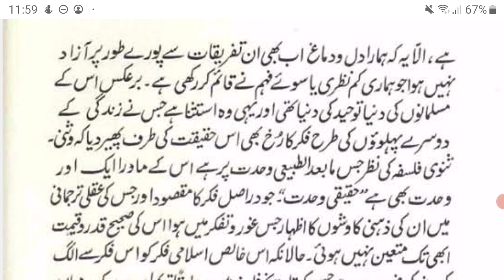تشکیل جدید الہیات اسلامیہ م م، ۳۸، اسلامی فلسفہ اور مسلم فلسفہ کا فرق